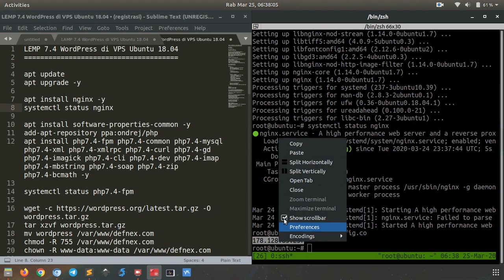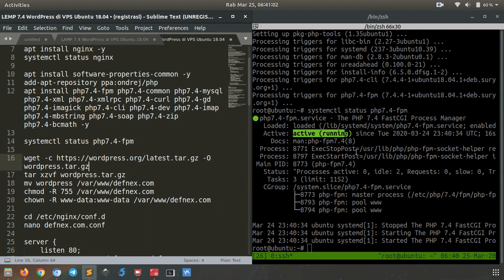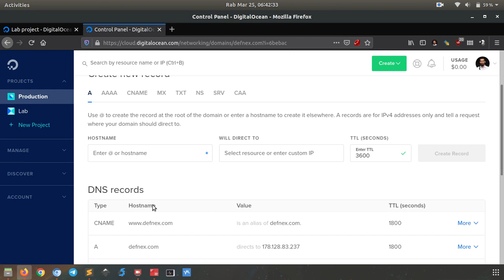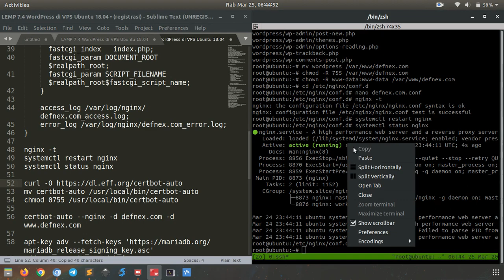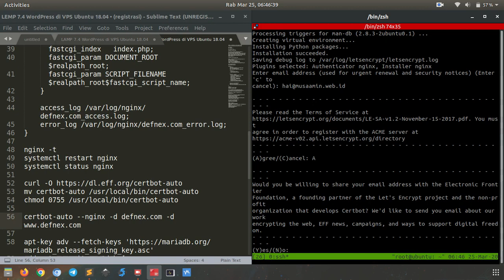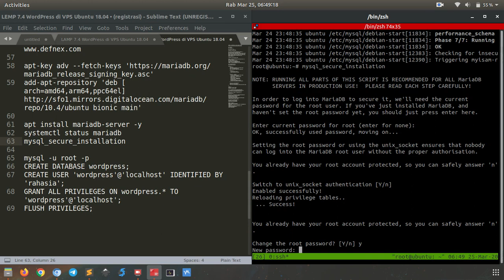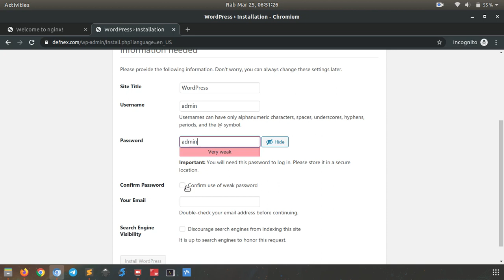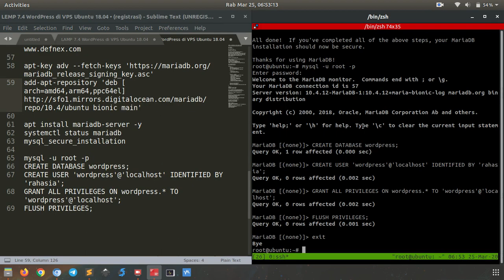Install WordPress dengan Nginx dan PHP 7.4 di Ubuntu 18.04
Tutorial bagaimana cara install WordPress dengan Nginx dan PHP 7.4 di Ubuntu 18.04